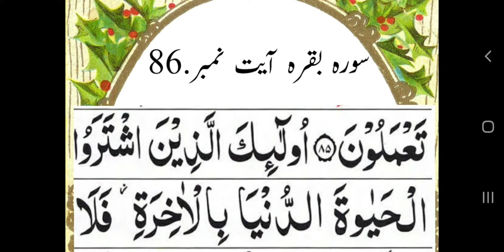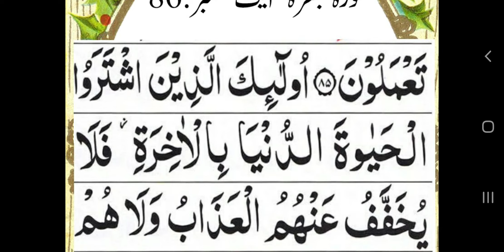surah al Baqra.ayat no.86.Heajie complet